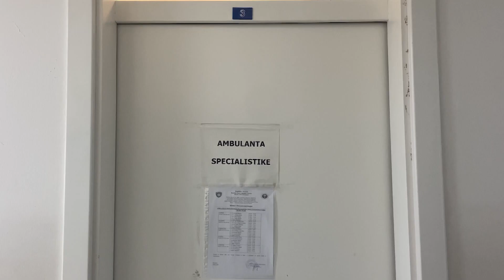Pacientët presin, mjekët e zgjasin pauzën